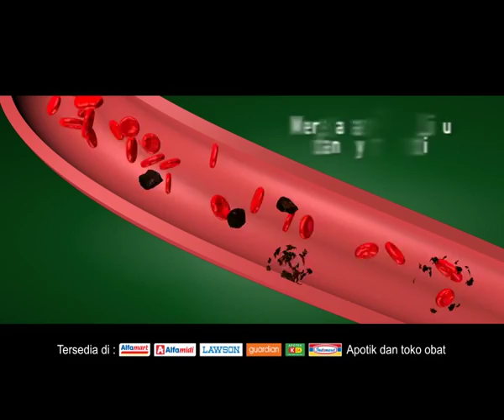TOLAKLINU BROMO_Tantri W 3D LOGO 1